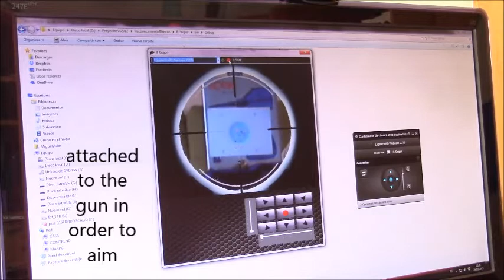R-Sniper vs E-Sniper, arduino robotic turret made with arduino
To present the new module of the electronic target E-Sniper, coming soon, i have made this robotic turret controlled with arduino.